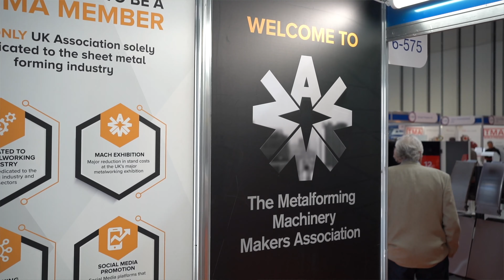MACH 2024 Interview - Schuler Presses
Meet Schuler - a proud MMMA member! 🛠️

As the world's leading supplier of press systems, we're thrilled to have them as part of the MMMA. Through their membership, Schuler has expanded their industry influence, fostered new collaborations, and strengthened existing relationships.

Our main objective is to promote the interests of companies involved in the manufacture and sale of metal forming machinery and ancillary products, including high speed presses, hydraulic presses, straight side presses, manual die clamping, coil handling lines, servo forming, benders and stackers.